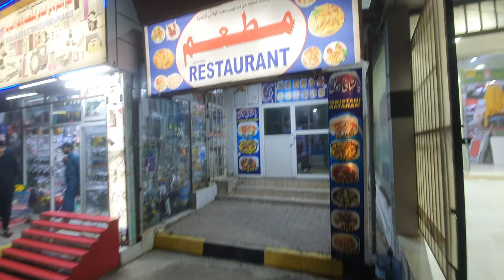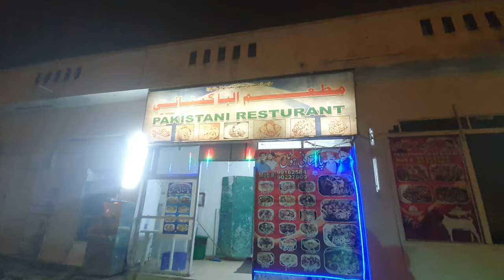Wadi Darbat Waterfalls in Salalah Oman | Trekking to Waterfall | Salalah to Muscat |Nizwa Grand Mall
Visiting wadi darbat waterfall which is located in the Dhofar region of Oman in Salalah. It is a very beautiful and peaceful place. Unfortunately, the road was closed due to some incidents. So we decided to trek a little for a closer view. Also visited Nizwa Grand Mall while returning to Muscat.